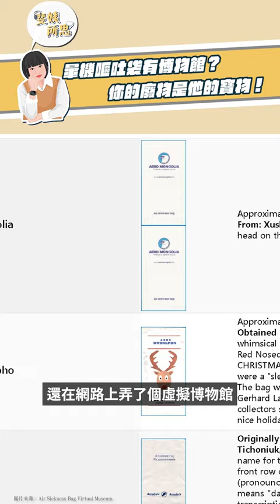暈機嘔吐袋有博物館？你的廢物是他的寶物！【斐姨所思】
你搭飛機的時候，是抓緊時間看電影，還是等著吃飛機餐？有一群人，竟然迫不及待想看到嘔吐袋？